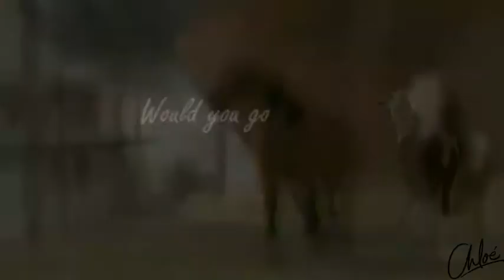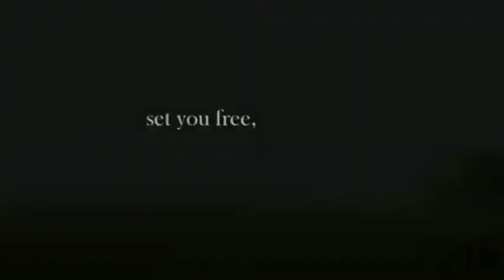Dedicated to me from my beautiful lil sis!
Edited by: Chloe!
Those skills girl, those mad beautiful editing goals! : D I so wish I could edit like you! Omg I love it soooo much, thank you soooo much sis! Forever sissies for life! Meeting you was the greatest and most best day of my life! Getting to be your sister, bffl, wifey, it's all amazing and I will forever love you to pieces! : D